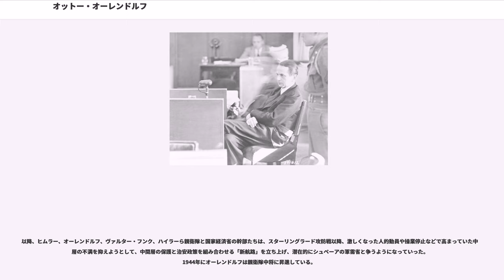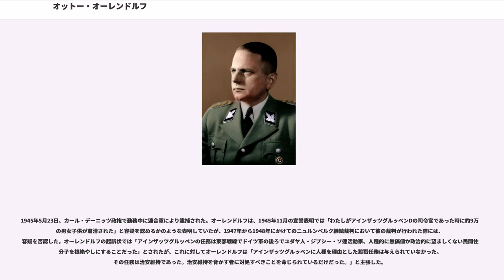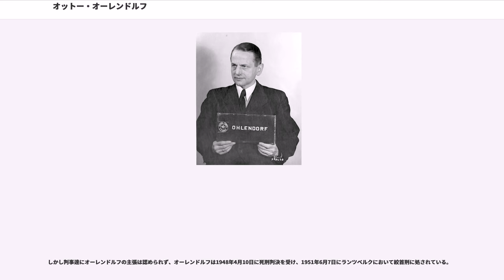オットー・オーレンドルフ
オットー・オーレンドルフ（"Otto Ohlendorf"、1907年2月4日 - 1951年6月7日）は、ナチス・ドイツ親衛隊の高官。最終階級は親衛隊中将。SD（親衛隊情報部）の幹部。また独ソ戦の際には特別行動隊アインザッツグルッペンのD隊司令官となっており、南ウクライナなどで同部隊が起こしたユダヤ人など9万人の虐殺に責任を負っている。戦後、連合軍により逮捕され、ニュルンベルク継続裁判にかけられ、絞首刑に処された。

ドイツ帝国の都市ハノーファーのホーエンエッゲルセンに農民の息子として生まれた。1917年にヒルデスハイムのアンドレアヌーム人文ギムナジウムに入学し、1928年にここを修了して、ゲッティンゲン大学へ入学。大学では法学・国学・経済学などを専攻し、1931年まで在学した。

オーレンドルフは少年時代から政治に関心があり、16歳の時にドイツ国家人民党（DNvp）に入党している。しかし同党はいわゆる「ブルジョワ政党」であり、オーレンドルフは党になじめないでいた。とはいえドイツの伝統的な一般家庭で育った彼はマルクス主義などという思想に傾倒する気には到底なれず、そんななかナチス党と国家社会主義思想に出合った。オーレンドルフはすぐにこの思想にひかれ、1925年、18歳にしてナチス党に入党した（党員番号6531）。

ナチス党の規模が小さく活動がまだ分化していない時期だったこともあり、オーレンドルフは、ポスター貼りや新聞配達、集会での演説など様々な活動をし、ナチス党の私兵部隊突撃隊(SA)の中に新たに創設されたばかりの親衛隊（SS）の活動にも参加することとなった（隊員番号880）。

1931年にはゲッティンゲン大学の経済学者教授（彼もナチ党員だった）の勧めでファシズムの中心地イタリアのパヴィア大学へ一年間留学した。しかしオーレンドルフは、イタリアのファシズム運動には共感を覚えなかったようである。のちのニュルンベルク裁判でもファシズムとナチズムが違うことを力説している。

ヒトラー内閣誕生後の1933年、オーレンドルフは、ヒルデスハイム地方裁判所の試補見習となった。同年10月からはイェッセン教授のいるキール世界経済研究所に入って、イェッセン教授の助手をするようになる。しかしイェッセンとオーレンドルフは、キールのナチ党の「ナショナル・ボルシェヴィズム」の者達と激しく対立するようになり、1934年秋にはキールを追われている。またこの年に結婚。やがて5人の子供の父親となる。1935年、ベルリン大学経済学研究所に主任研究員として入所。

1936年5月にイェッセン教授の勧めでSD（親衛隊情報部）に入隊。SDII23（経済部）部長に就任した。四カ年計画やヴァルター・ダレの国家食糧身分団によるイデオロギー的政策により100万に近い中間層の経営が脅かされるようになるとオーレンドルフは中間層の保護をはかろうとして、ヴァルター・ダレなどと潜在的に対立するようになった。しかしヒムラーにとってダレのイデオロギーは重要だったのでオーレンドルフのダレへの反対は却下された。

SSやSDの中での活動に限界を感じたオーレンドルフは、ラインハルト・ハイドリヒに再三にわたり、SDから離れる許可を得ようとした。許可は下りなかったものの、1938年6月からはSDの専属を離れて新たに国家商業集団業務執行者となった。ここでもオーレンドルフは中間層の保護政策を押し進めた。1939年9月にハイドリヒの国家保安本部が立ち上げられるとその第3局（SD国内業務）の局長を命じられた。国家商業集団業務執行者の地位も引き続き保持した。

1941年6月から1942年7月にかけてオーレンドルフは東部戦線に赴くこととなった。オイゲン・フォン・ショーベルトやエーリヒ・フォン・マンシュタインの第11軍に付属する特別行動隊アインザッツグルッペンD隊の司令官に任じられたためだった。このアインザッツグルッペンは前線の軍のひとつ後ろにいて占領したばかりの地域を平定するためにソビエトのスパイと疑われた住民やユダヤ人の住民など「政治的敵」を大量に殺戮していた部隊であった。オーレンドルフのD隊は、第11軍にしたがって南ウクライナを中心に活動しており、ここで9万人以上の民間人を殺害した。この経歴がのちにニュルンベルク継続裁判で彼が死刑となる最大の根拠となった。ただしオーレンドルフ...